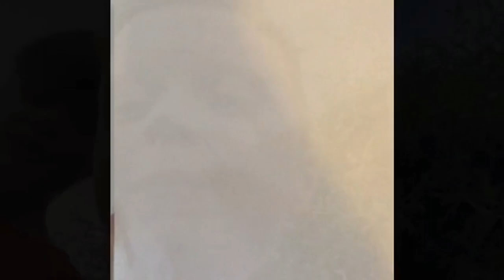Selling My Drawings To Strangers For REAL MONEY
THIS IS A SKIT